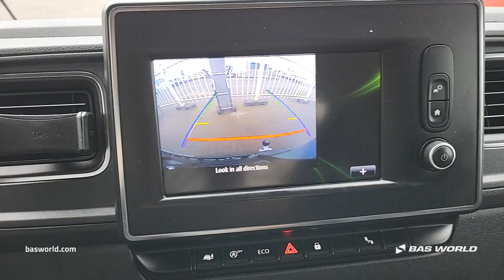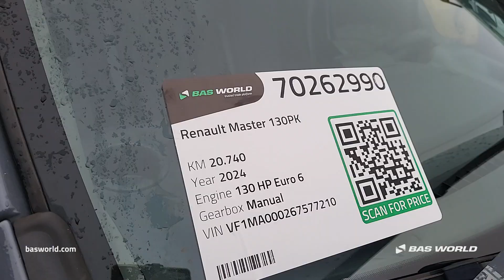Renault Master 130PK - 2024 - BAS World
Renault Master 130PK for sale at basworld.com

Reference: 70262990

At BAS World we speak multiple languages to help you in the best way we can. If you want to buy this Renault Master 130PK, don't hesitate to contact our sales team. They can tell you everything about this Renault Master 130PK for sale.